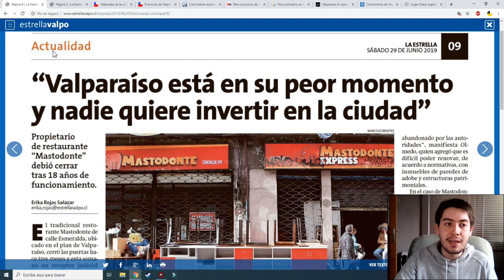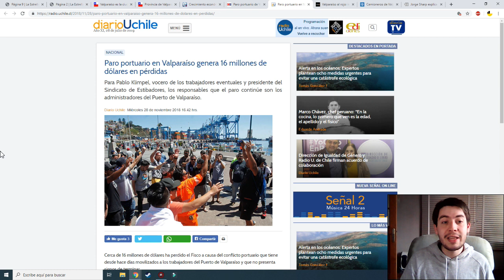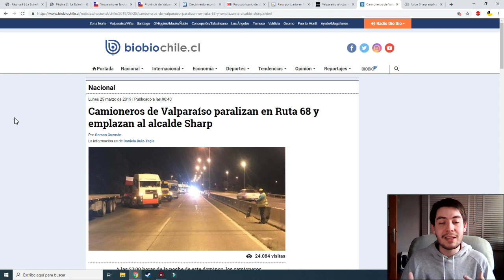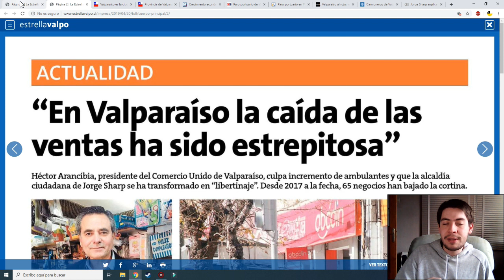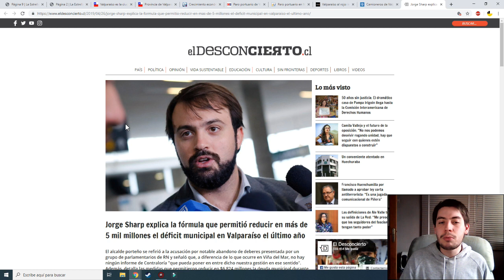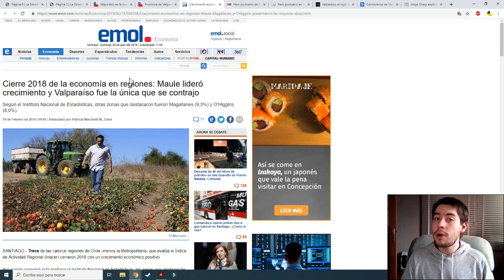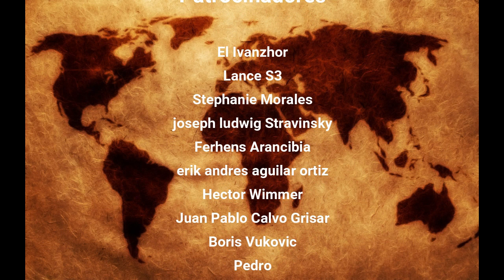Valparaíso tiene el desempleo más alto de Chile